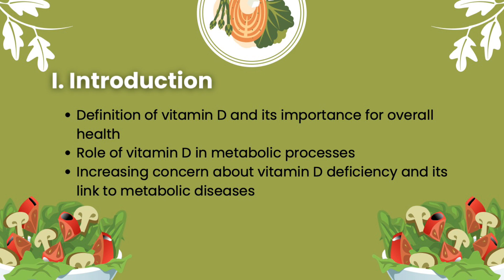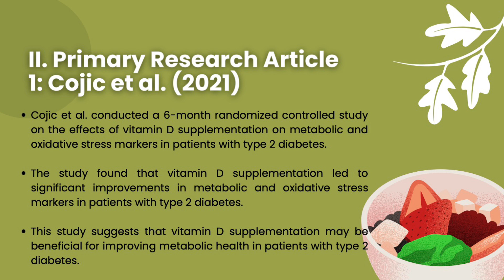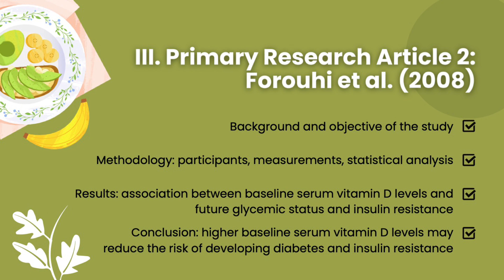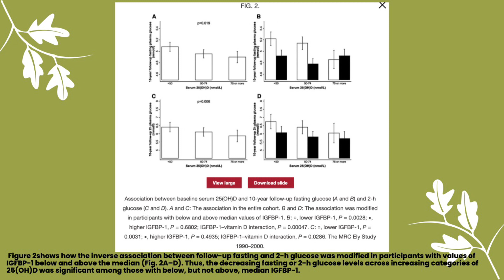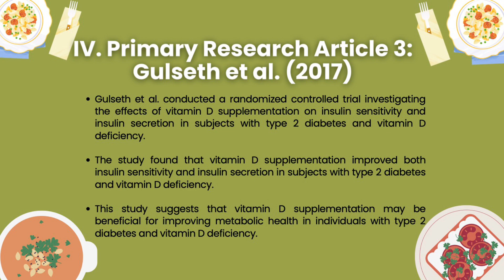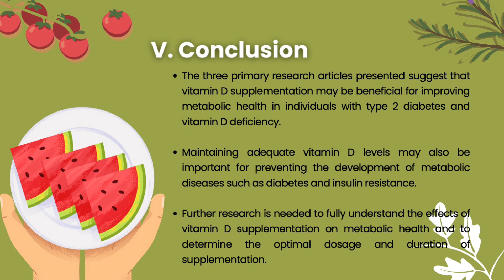Vit D Supplementation and metabolic diseases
Ke Ruan